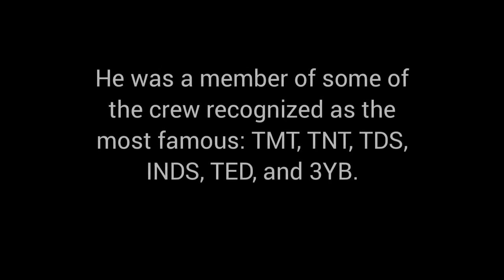Graffiti Artist 'SKEME'